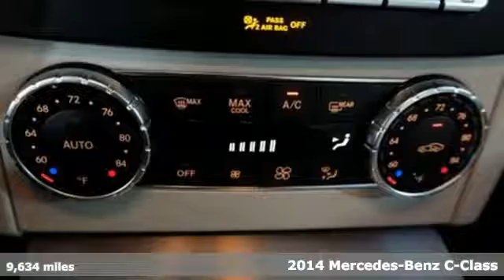Certified 2014 Mercedes-Benz C-Class Miami FL Coral Gables, FL S621 - SOLD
Year: 2014
Make: Mercedes-Benz
Model: C-Class
Trim: C250W Sport
Engine: 4 Cyl. 1.8 L
Transmission: Automatic
Color: Silver
Interior: Gray
Mileage: 9634
Stock #: S621
VIN: WDDGF4HB7ER305126
Clean CarFax 1 owner vehicle, Mercedes Benz CPO 1 year limited warranty unlimited miles. Premium 1 package, 17 inch 5-twin spoke wheels, multimedia package, sport package, heated washer system, KEYLESS GO.

Address:
300 Almeria Avenue